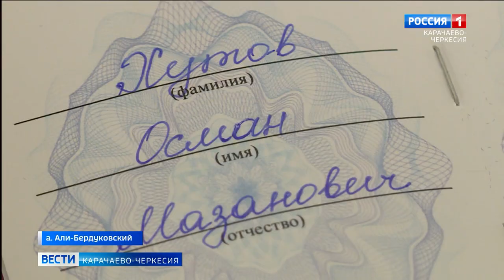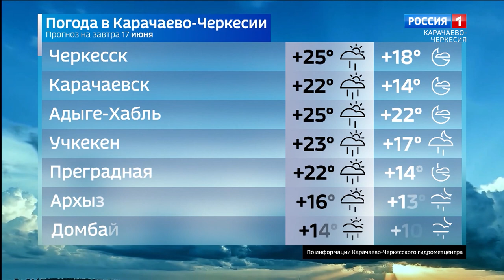Вести Карачаево-Черкесия 16.06.2021